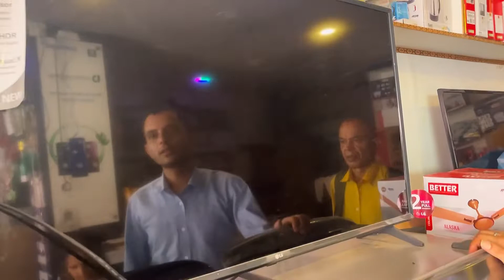All Kinds Of Home Appliances Price in Nepal 2022 || Bimal Pradhan || Electric Products In Nepal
hit likes.